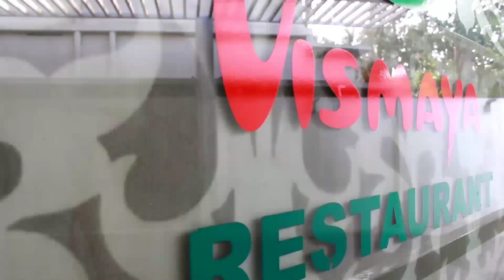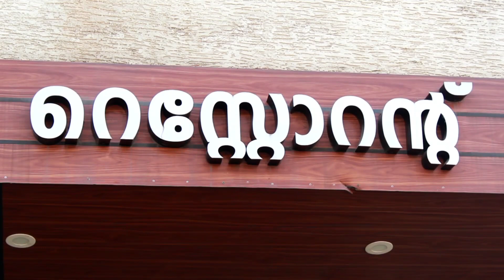ചീനച്ചട്ടിയിൽ ആഹാരം കൊണ്ടുവന്നപ്പോൾ. One of the best hotel in Trivandrum🏨 |#29||SRK T VLOGS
One of the best hotel in Trivandrum.
They have 3 branches in trivandrum.
100% pure food available here.
Veg & Non veg restaurant, bakery etc.

Location: Trivandrum Kattakkada Vismaya hotel near Christian college.

🦜FLY LIKE A FREE BIRD🦜